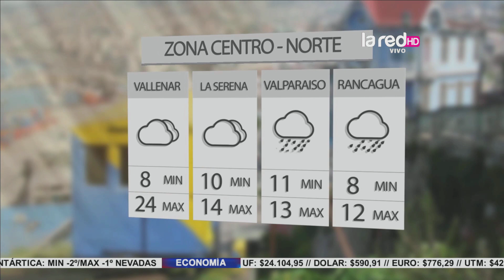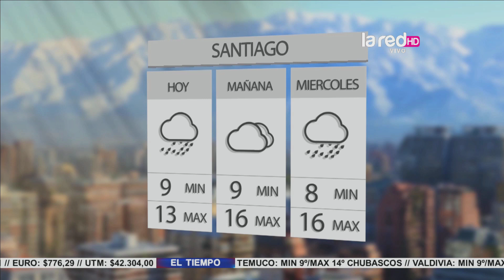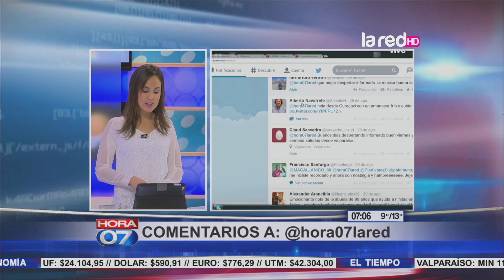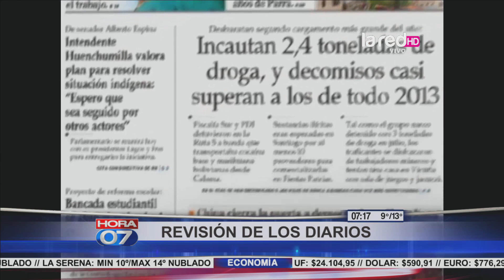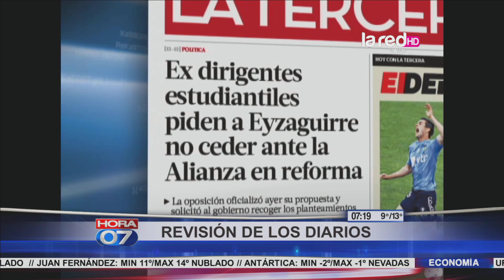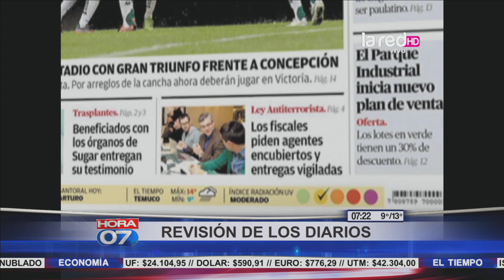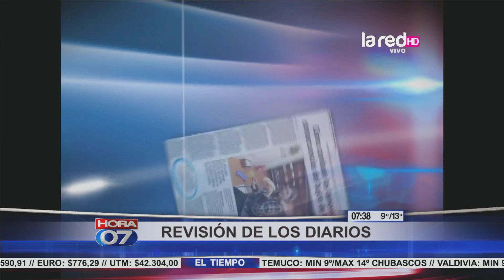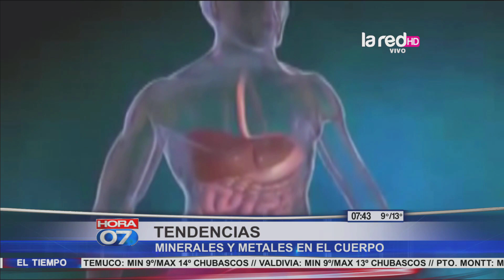Hora 07 Programa Completo Lunes 1 de Septiembre 2014